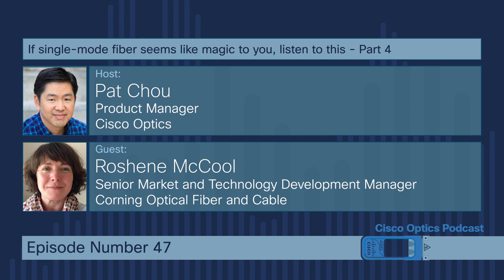Cisco Optics Podcast Ep 47. If single-mode fiber seems like magic to you, listen to this (4 of 8)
Single-mode fiber transformed telecommunications in the 1970s and 1980s by raising the ceiling for communication bandwidth over transoceanic distances. It took years of R&D to get there though. Remember, we’re sending light through tens of kilometers of glass without regeneration. Imagine how pure the glass of an 80km thick window needs to be in order to see through it!

In Episode 47, we continue our conversation with Roshene McCool, expert in fiber networks for telecommunications & scientific instrumentation at Corning Optical Communications. We get into fiber cabling, connectivity, and density.

Tune in to the latest episode of the Cisco Optics Podcast to hear about the latest trends and technical topics in the optics industry from experts at Cisco and the broader industry.